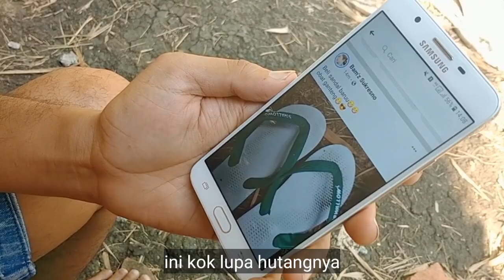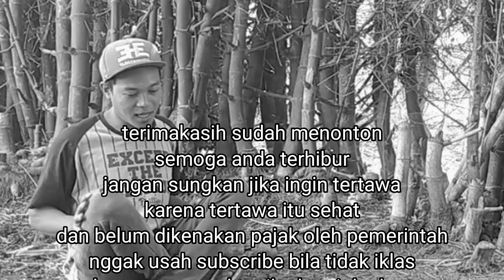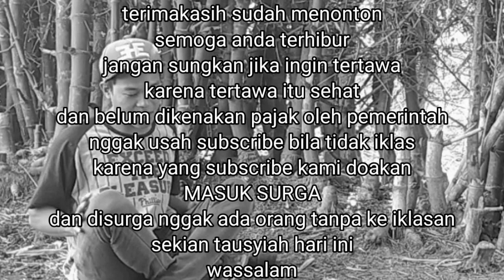sandal jepit obat ganteng | tragedi hutang piutang | Choky dan Kuncong | dagelan jowo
obat ganteng memanglah sulit didapatkan, jadi Kuncong punya obat ganteng baru beli dan dipamerkan disosial medianya. karena Choky merasa nggak punya obat ganteng itu jadi minta ke Kuncong, dengan alasan Kuncong masih punya hutang ke Choky.
nah. apa jadinya kalau Kuncong punya cara tersendiri untuk membayar hutangnya le Choky ? 😅
jadi sekarang coba kalian berikan komentar berisi contoh suatu hal dimasyarakat yang umumnya sudah menjadi kebiasaan padahal itu adalah salah kaprah, karena sudah menjadi hal umum jadi yang salah itu dibenarkan